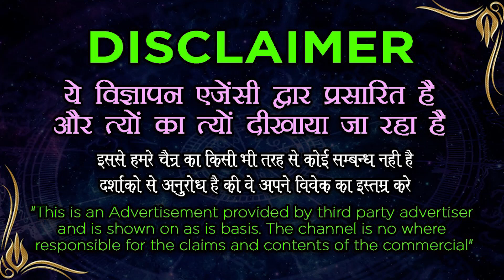Vashikaran Specialist || देख के वशीकरण आँखो से वशीकरण - Vashikaran Specialist for LOVE